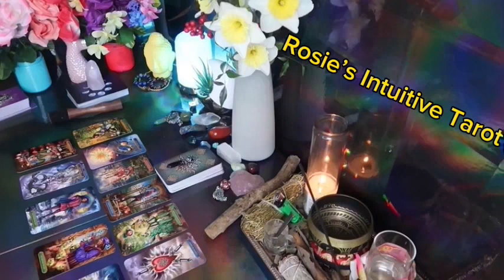AQUARIUS ❤️I SERIOUSLY HOPE YOU SEE THIS MESSAGE BEFORE THEY REACH OUT”💗END OF SEPTEMBER LOVE 🤩🔥😍